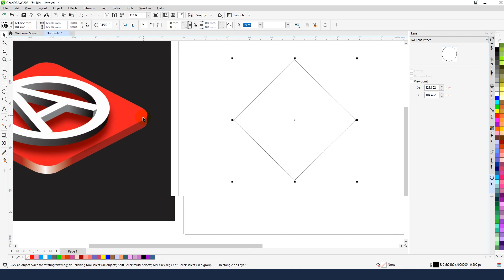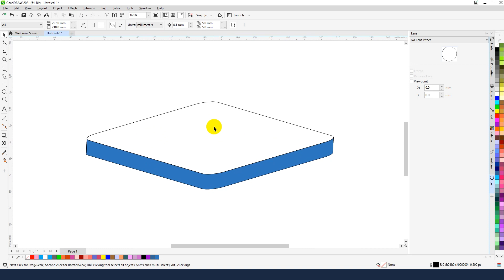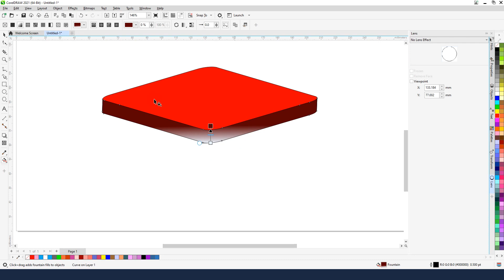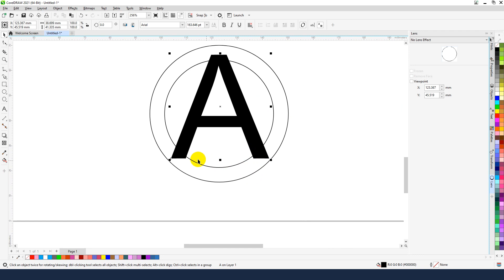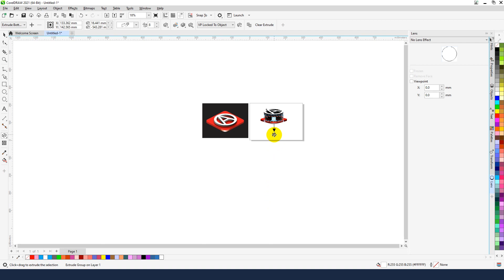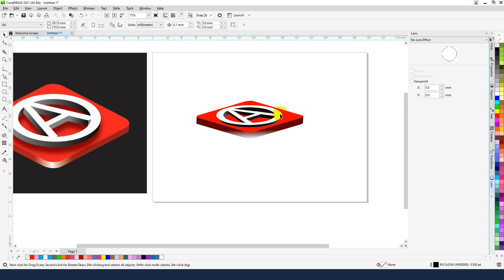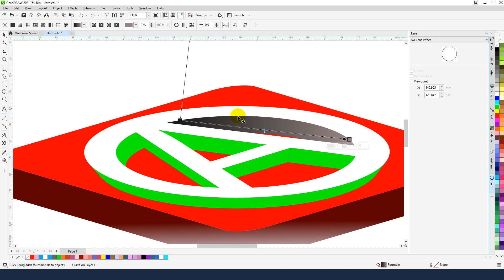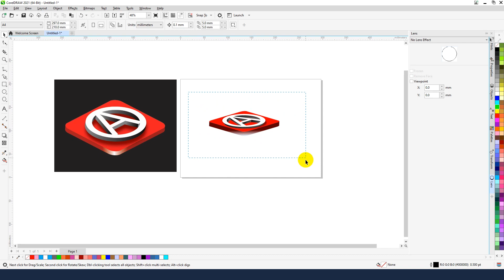រៀនបង្កើត Logo 3D | How to Create 3D Logo in CorelDraw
សូមស្វាគមន៍ មកកាន់ Channel Sipha Creators
នៅក្នុងវីដេអូនេះខ្ញុំចែករំលែកទាក់ទង រៀនបង្កើត Logo 3D
CorelDraw 2021

- ចូល Group Supporter រាល់ចំងល់ទាក់ទង និងជំនាយឌីហ្សាញ និងកាត់វីដេអូផ្សេងៗ